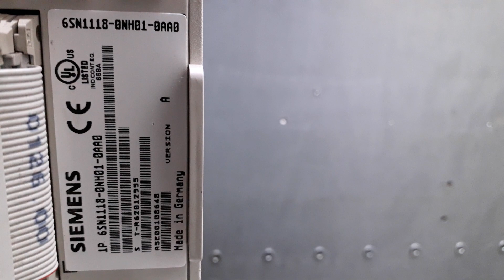6SN1 118, 6SN1 121 SIMODRİVE REGLAJ KARTI TAMİR VE TEST SÜREÇLERİMİZ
Firmamızda Simodrive reglaj kartlarının garantili olarak tamir ve satışlarını yapmaktayız . Tamir sonrası ürünler test edilmeden sevk edilmemektedir. Garanti süresi kapsamında bir problem olması durumunda ücretsiz olarak tamir işlemlerini gerçekleştiriyoruz .

Tamirini yaptığımız reglaj kartı kodları aşağıdadır ,

6SN1118-0AA11-0AA0 6SN1 118-0AA11-0AA0
6SN1118-0AA11-0AA1 6SN1 118-0AA11-0AA1
6SN1118-0AD11-0AA0 6SN1 118-0AD11-0AA0
6SN1118-0AD11-0AA1 6SN1 118-0AD11-0AA1
6SN1118-0AE11-0AA0 6SN1 118-0AE11-0AA0
6SN1118-0AE11-0AA1 6SN1 118-0AE11-0AA1
6SN1118-0BJ11-0AA0 6SN1 118-0BJ11-0AA0
6SN1118-0BK11-0AA0 6SN1 118-0BK11-0AA0
6SN1118-0DA11-0AA0 6SN1 118-0DA11-0AA0
6SN1118-0DA13-0AA0 6SN1 118-0DA13-0AA0
6SN1118-0DG11-0AA0 6SN1 118-0DG11-0AA0
6SN1118-0DG21-0AA0 6SN1 118-0DG21-0AA0
6SN1118-0DG21-0AA1 6SN1 118-0DG21-0AA1
6SN1118-0DG22-0AA0 6SN1 118-0DG22-0AA0
6SN1118-0DG23-0AA0 6SN1 118-0DG23-0AA0
6SN1118-0DG23-0AA1 6SN1 118-0DG23-0AA1
6SN1118-0DH11-0AA0 6SN1 118-0DH11-0AA0
6SN1118-0DH12-0AA0 6SN1 118-0DH12-0AA0
6SN1118-0DH21-0AA0 6SN1 118-0DH21-0AA0
6SN1118-0DH21-0AA1 6SN1 118-0DH21-0AA1
6SN1118-0DH22-0AA0 6SN1 118-0DH22-0AA0
6SN1118-0DH22-0AA1 6SN1 118-0DH22-0AA1
6SN1118-0DH23-0AA0 6SN1 118-0DH23-0AA0
6SN1118-0DH23-0AA1 6SN1 118-0DH23-0AA1
6SN1118-0DJ21-0AA0 6SN1 118-0DJ21-0AA0
6SN1118-0DJ21-0AA1 6SN1 118-0DJ21-0AA1
6SN1118-0DJ21-0AA2 6SN1 118-0DJ21-0AA2
6SN1118-0DJ23-0AA0 6SN1 118-0DJ23-0AA0
6SN1118-0DJ23-0AA1 6SN1 118-0DJ23-0AA1
6SN1118-0DJ23-0AA2 6SN1 118-0DJ23-0AA2
6SN1118-0DK21-0AA0 6SN1 118-0DK21-0AA0
6SN1118-0DK21-0AA1 6SN1 118-0DK21-0AA1
6SN1118-0DK21-0AA2 6SN1 118-0DK21-0AA2
6SN1118-0DK23-0AA1 6SN1 118-0DK23-0AA1
6SN1118-0DK23-0AA2 6SN1 118-0DK23-0AA2
6SN1118-0DM11-0AA0 6SN1 118-0DM11-0AA0
6SN1118-0DM11-0AA1 6SN1 118-0DM11-0AA1
6SN1118-0DM13-0AA1 6SN1 118-0DM13-0AA1
6SN1118-0DM21-0AA0 6SN1 118-0DM21-0AA0
6SN1118-0DM23-0AA0 6SN1 118-0DM23-0AA0
6SN1118-0DM31-0AA0 6SN1 118-0DM31-0AA0
6SN1118-0DM31-0AA2 6SN1 118-0DM31-0AA2
6SN1118-0DM33-0AA0 6SN1 118-0DM33-0AA0
6SN1118-0DM33-0AA1 6SN1 118-0DM33-0AA1
6SN1118-0DM33-0AA2 6SN1 118-0DM33-0AA2
6SN1118-0NH00-0AA2 6SN1 118-0NH00-0AA2
6SN1118-0NH01-0AA1 6SN1 118-0NH01-0AA1
6SN1118-0NH11-0AA1 6SN1 118-0NH11-0AA1
6SN1118-0NJ01-0AA0 6SN1 118-0NJ01-0AA0
6SN1118-0NJ01-0AA1 6SN1 118-0NJ01-0AA1
6SN1118-0NK00-0AA2 6SN1 118-0NK00-0AA2
6SN1118-0NK01-0AA0 6SN1 118-0NK01-0AA0
6SN1118-0NK01-0AA1 6SN1 118-0NK01-0AA1
6SN1118-1NH00-0AA0 6SN1 118-1NH00-0AA0
6SN1118-1NH01-0AA1 6SN1 118-1NH01-0AA1
6SN1118-1NJ01-0AA0 6SN1 118-1NJ01-0AA0
6SN1118-1NJ01-0AA1 6SN1 118-1NJ01-0AA1
6SN1118-1NK00-0AA0 6SN1 118-1NK00-0AA0
6SN1118-1NK00-0AA1 6SN1 118-1NK00-0AA1
6SN1118-1NK00-0AA2 6SN1 118-1NK00-0AA2
6SN1118-1NK01-0AA0 6SN1 118-1NK01-0AA0
6SN1118-1NK01-0AA1 6SN1 118-1NK01-0AA1
6SN1121-0BA11-0AA0 6SN1 121-0BA11-0AA0
6SN1121-0BA11-0AA1 6SN1 121-0BA11-0AA1
6SN1121-0BA12-0AA0 6SN1 121-0BA12-0AA0
6SN1121-0BA13-0AA0 6SN1 121-0BA13-0AA0